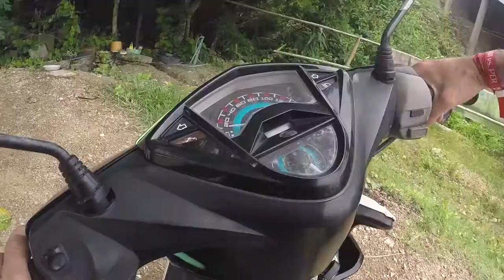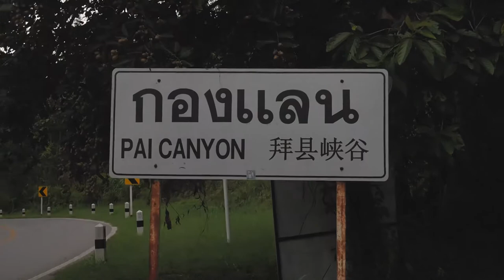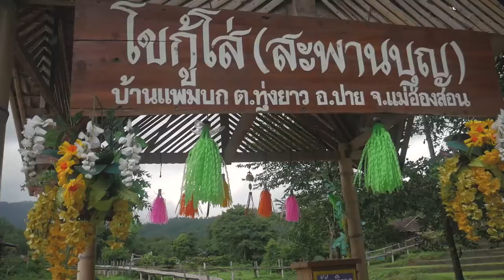¿QUE HACER EN PAI, TAILANDIA? l PUENTE DE BAMBU, CAÑON DE PAI, BUDA BLANCO l VLOG 163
¿Qué hacer en Pai, Tailandia?

Hoy los llevo de paseo por uno de los pueblos más hippies de todo Tailandia.

SNP: @hurrunaga

TBP